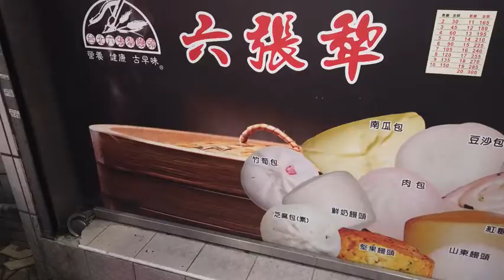[台北信義] 六張犁饅頭店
地址：台北市信義區崇德街97號